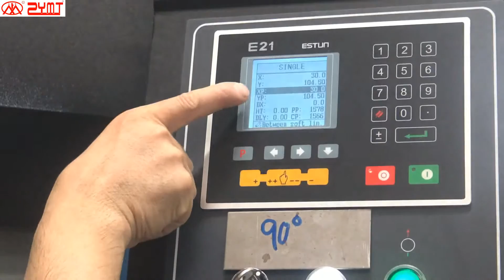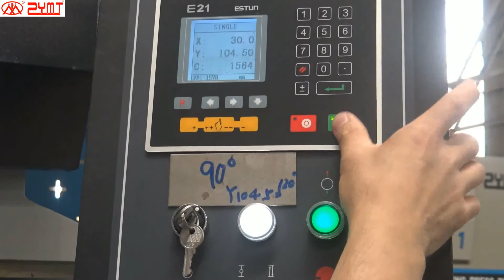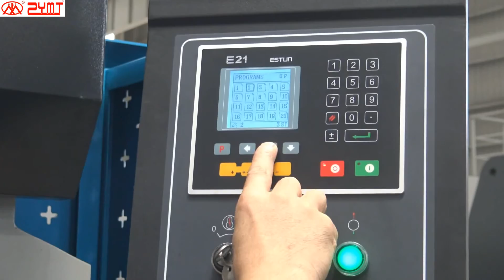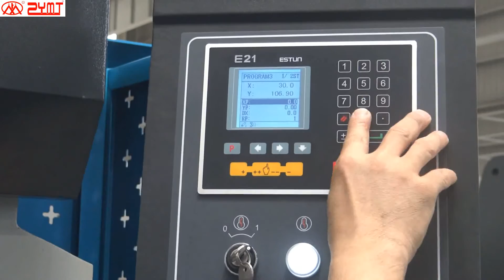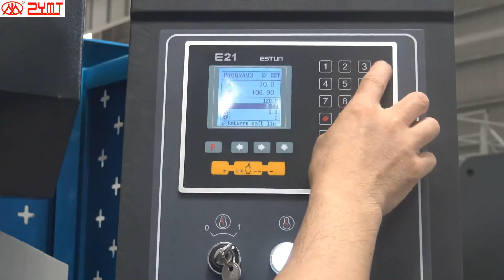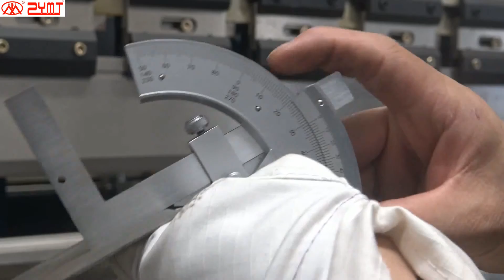How to operation E21 hydraulic bending machine(operation guide)